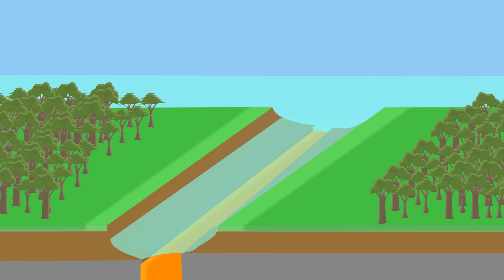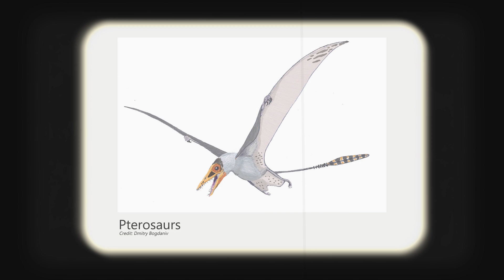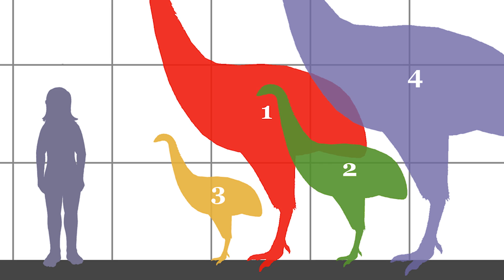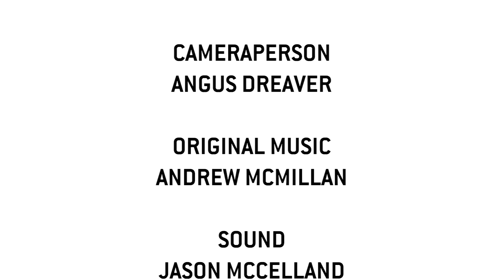S1 E1: Prehistoric New Zealand | RNZ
The story of Aotearoa begins 100 million years ago. Huge tectonic forces rip apart the old supercontinent of Gondwana. A brand new continent is formed, Te Riu-a-Māui/Zealandia, it’s many times the size of modern day New Zealand. We meet the creatures which called this land home and witness the geological and climatic forces which reshaped the land.

Series Classification: G (General Programmes)